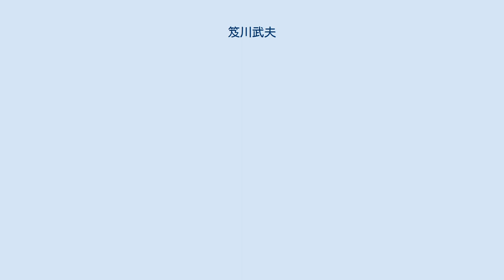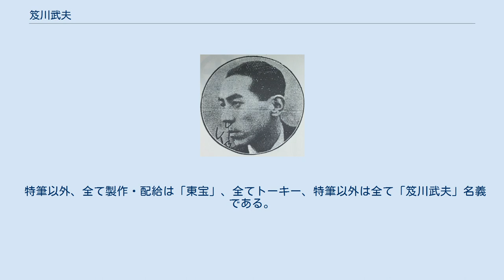笈川武夫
笈川 武夫（おいかわ たけお、1905年〈1901年説もあり〉6月25日 - 1960年4月9日）は、日本の俳優である。
本名は春野 武雄（はるの たけお）。
及川 武夫と表記に揺れがある。
日本初のテレビ時代劇『半七捕物帳』の主役として知られる。
妻は元松竹の舞台女優で、村田嘉久子、村田竹子と共に「帝劇三姉妹」といわれた村田みね子である。
 1905年（明治38年）6月25日、東京府東京市芝区南佐久間町（現在の東京都港区新橋及び西新橋辺り）に生まれる。
芝愛宕小学校を経て旧制芝中学校（現在の芝中学校・高等学校）に入学。
卒業後、海軍兵学校の入学試験を受けるも不合格となり、早稲田大学に進学する。
しかしそれでも諦められず、再び海軍兵学校を受験して合格したが、1923年（大正12年）9月1日、関東大震災で実家及び学校は全焼した。
 1925年（大正14年）4月、震災直後に日比谷音楽堂で公演された新国劇の舞台『勧進帳』を鑑賞したのをきっかけに俳優を志し、笈川武夫という芸名で畑中蓼坡、伊澤蘭奢、御橋公らが所属していた新劇協会に入る。
同年5月、白鳥座で初舞台を踏む。
この芸名は「笈を背負ひて、川を渡る」が由来であるという。
同年末、新劇協会の一同と共に作家直木三十五が設立しマキノ・プロダクションが提供した聯合映画芸術家協会を経て1926年（昭和元年）には帝国ホテル演芸場の舞台に出演する。
また、諸口十九一座と浅草公園劇場で競演した時期もある。
ところが、新劇協会の経営を巡る問題で畑中と対立し、間も無く脱退。
その後、岡田嘉子、竹内良一、山田巳之助、元安豊等の諸劇団に入るも馴染めず、1928年（昭和3年）、新劇協会に復帰したが、赤字経営が続き間も無く解散する。
 1929年（昭和4年）4月、新築地劇場を脱退した土方与志、丸山定夫、薄田研二、山本安英、細川ちか子等によって創立された新築地劇団に入る。
旗揚げ公演に先立って、武蔵野館から映画のアトラクションに少人数の芝居を上演してほしいと申し込まれ、準備公演としてニコライ・エヴレイノフ作『心の劇場』を上演し、笈川も助演。
更に同年5月には、片岡鉄兵作『生ける人形』にも出演して、後に正式な劇団員となった。
 1931年（昭和6年）4月、新築地劇団の関西公演が行われ、フセヴォロド・プドフキン作『アジアの嵐』が上演された後、戦旗座主催の講習会が開かれ、講師として出席。
同年10月、東京左翼劇場が結成した日本プロレタリア劇場同盟のプロット第4回全国大会が開催し、笈川は中央執行委員に選出され、以後、全国でプロレタリア演劇の普遍化に尽力する。
さらに同年11月、日本共産青年同盟に加入し、劇団内にフラクションを形成した。
 1932年（昭和7年）1月、新築地劇団の関西新春公演が関西のプロット系の劇団の援助によって行われ、ウラジミル・キルション作『風の街』が上演され、笈川も出演。
同年3月、プロットの拡大中央委員会が開かれたが、たまたま臨席していた官憲により突然中止させられる。
同年、綜合プロレタリア文化団体、日本文化プロレタリア文化聯盟が結成するに及び、笈川は両劇団の常任中央執行委員になる。
しかし、既にプロット指導部に対する弾圧が強まっており、笈川は関西中国地方公演の途中で検束された。
 釈放後は一時芸能界から離れていたが、1933年（昭和8年）8月、市川小太夫の新興座に入る。
しかし、新興座は同年10月に解散。
同年12月からは寺田靖雄と共に関西新派に移り、1934年（昭和9年）1月、都築文男、梅の井秀雄、山口俊雄、中田正造らと角座で一座を結成する。
同年3月、プロット大阪支部が解体され、同年4月に劇団自由舞台が旧プロット員と松竹の演劇会社によって結成されたのを機会にこれに参加したが、一度も舞台に立つことは無かった。
1937年（昭和12年）、寺田と共に新生劇場を創設した。
1940年（昭和15年）、国策に協力するために、関西演劇文化協会が設立されたが、笈川はそのどちらにも関係した。
 戦後は新国劇に所属していたが、1952年（昭和27年）10月に退団。
その後は東宝を中心に活躍し、多くの作品に出演。
また、テレビドラマの出演もあり、テレビ放送開始間もない頃に日本放送協会で放送された、日本初のテレビ時代劇として知られる『半七捕物帳』で主演を務めるほか、多くの作品に脇役や主役として活躍した。...